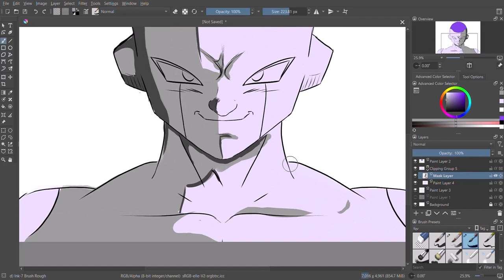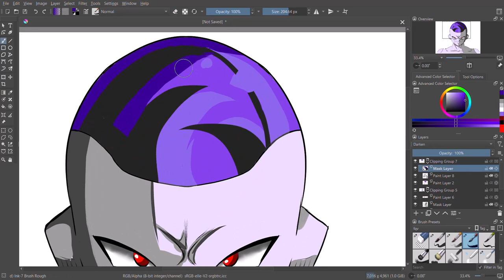Dessin rapide de FREEZER Dragon Ball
Dessin Digital
Dragon ball
Freezer
Dessin Rapide
Krita